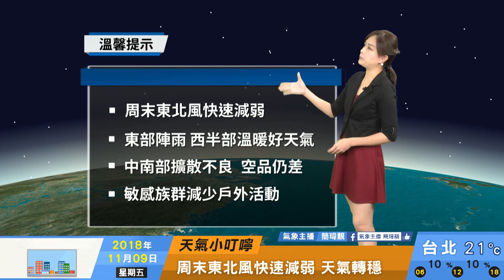2018/11/09 東部陣雨 西半部溫暖好天氣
周末東北風快速減弱
東部陣雨 西半部溫暖好天氣
中南部擴散不良 空品仍差
敏感族群減少戶外活動